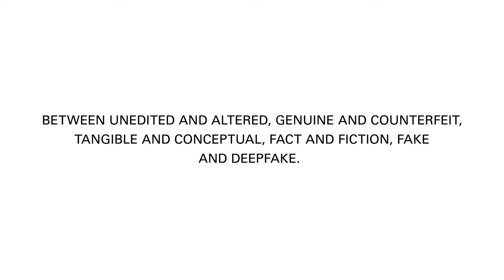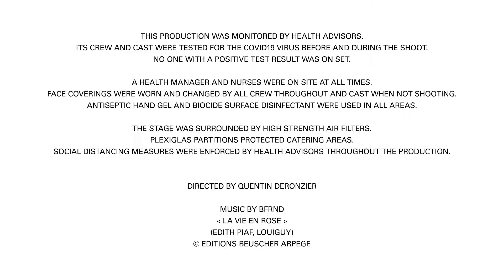Balenciaga Clones Spring 22 Fashion Show